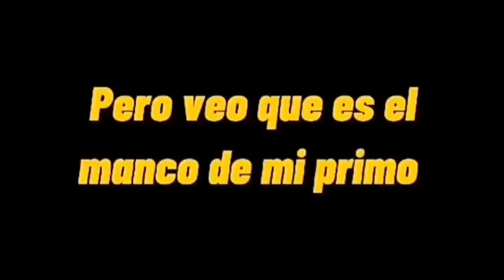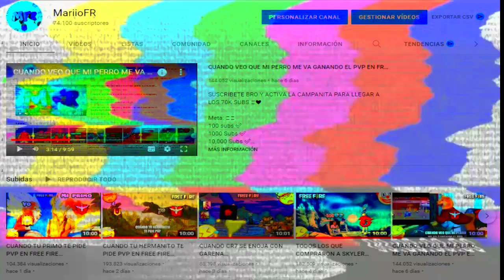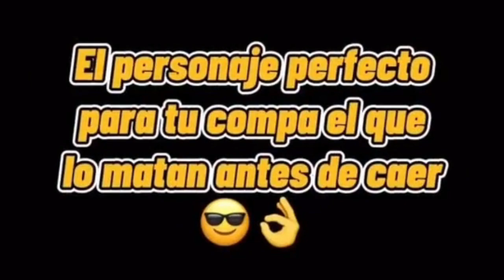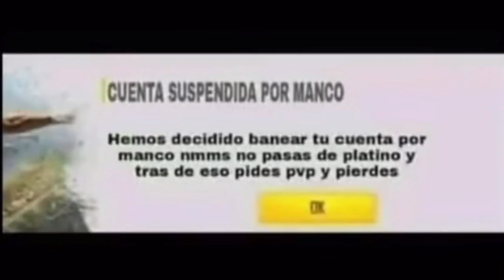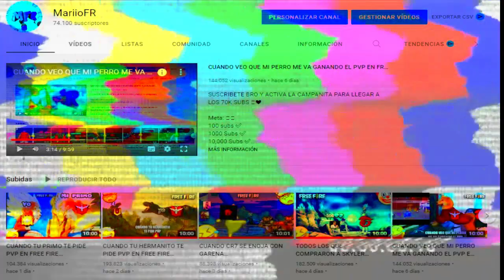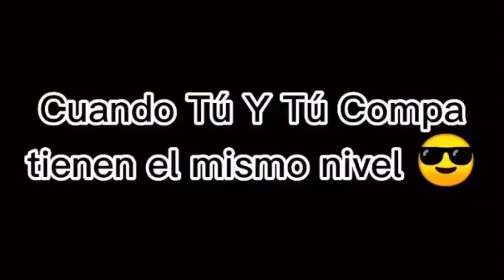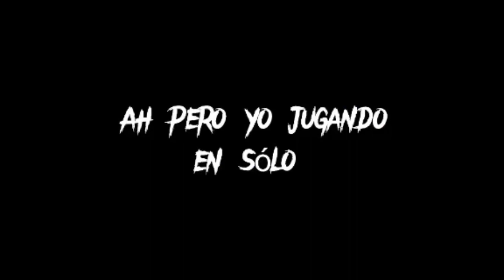CUANDO JUEGAS BR CLASIFICATORIA EN ESCUADRA CON TUS AMIGOS EN FF AUTOMÁTICAMENTE TU freefire 🔥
Si lees esto bro, ayúdame a compartirlo en algún grupo con tus amigos, gracias por el apoyo CRACKS

Meta: 🤯💙
1M subs

CUANDO TUS AMIGOS SIEMPRE LLEGAN A HEROICO EN FREE FIRE Y TU NUNCA PUEDES LLEGAR freefire 💔🤡🤣

LA COMUNIDAD DE FREE FIRE VIENDO LA NUEVA SKIN TRANSFORMABLE freefire 🤩🤩🤩

CUANDO TE ENCUENTRAS UNA ESCUADRA DE GRAN MAESTROS EN FREE FIRE PERO YA PERDISTE TU NIVEL

CUANDO TU HERMANITA SE TE REVELA EN PVP EN FREE FIRE freefire 🤯🔥🤣🤡

CUANDO ENTRA UN HACKER A LA PARTIDA DE FREE FIRE freefire 🤣🤡🤯

RETO: GANAR EN EL MODO CARRERA CÓSMICA 😂 FREE FIRE

RULETA DE YOUTUBERS😱 JUEGO CON EL QUE SALGA Parte 2

EL INFILTRADO #66 PANTUFLAS NUEVAS!!! CRIMINALES!!! VOLVERAN? CLASIFICATORIA!!! SOLO VS SQUAD!!!

ME DISFRACE DE CRIMINAL VERDE EN LA VIDA REAL USANDO LA NUEVA ESCOPETA DE FREE FIRE 😂🔥 | TheDonato